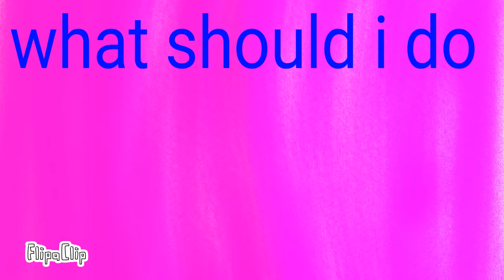What should I do